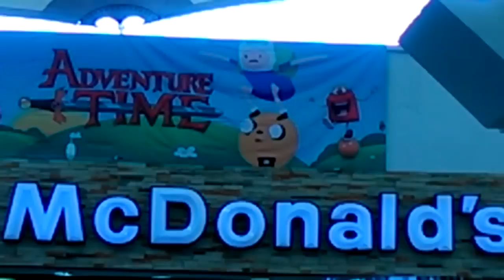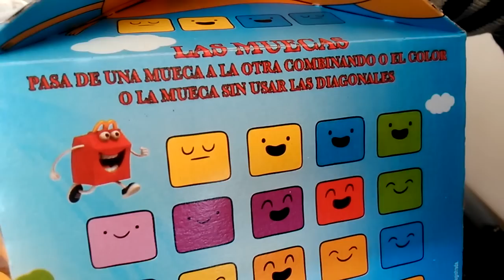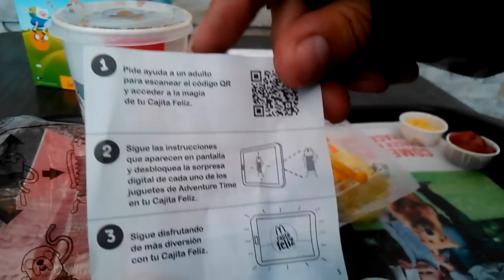Cajita Feliz McDonald´s Adventure Time Review (Abril/Mayo/Junio 2015)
Muchos juguetes salieron de esta caricatura de Cartoon Network llamada Hora De Aventura entre ellos Finn, Jake, Happy vestido de Finn, Dulce Princesa, Marceline, Rey Helado, Arcoiris y de paso les muestro los juguetes de McDonald´s de Japón.